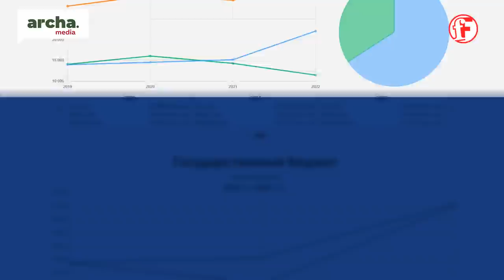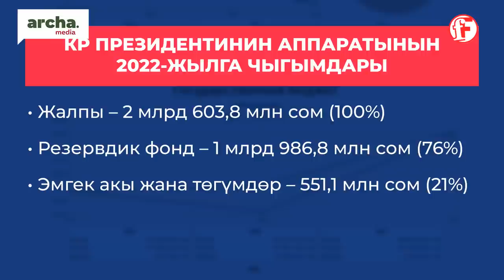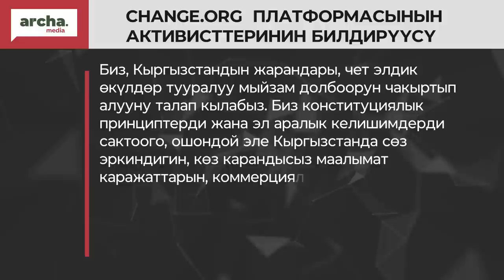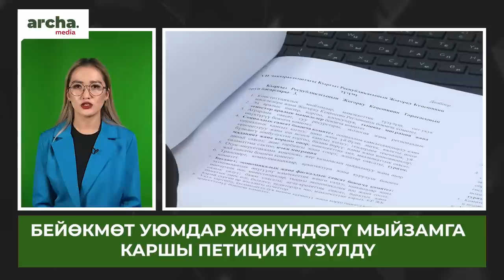Этегиңди жыйып, ЭЛ менен болуңуз..-ДЕПУТАТТАР Байсаловду башкара албай убара//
🔹 Коррупциялык схема түзүп, өлкөдөн качып барататкан чиновниктер кармалды.
🔹 Баткен согушунун ардагерлери митингге чыгышты.
🔹 Масалиев Бишкек Мэриясына кылмыш козгоону сунуштады.
🔹 Парламентте Байсалов менен депутаттар жандалдашты.
🔹 Кемпир-Абад иши боюнча абактагылардын мөөнөтү дагы   2 айга узартылды.